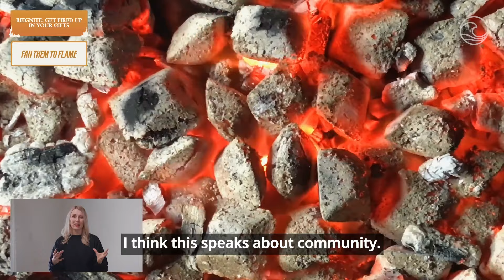Lifehouse Honolulu 10am Service // Gifts to Build and Bless